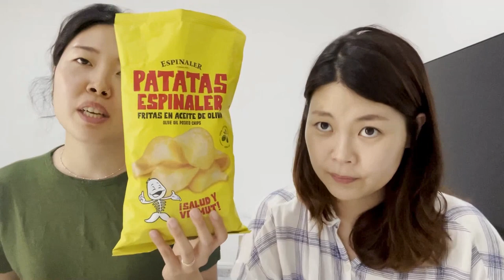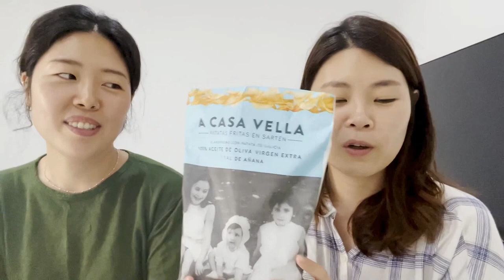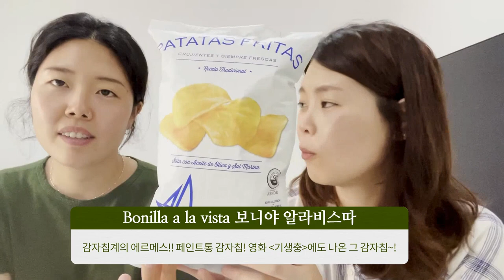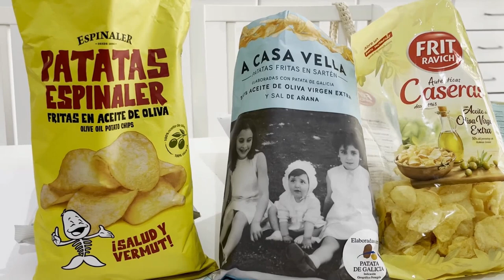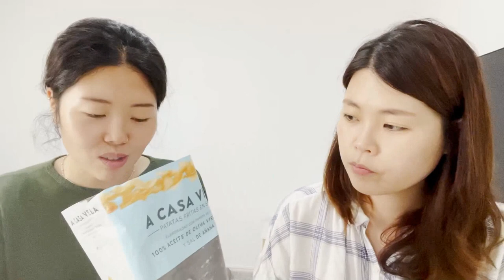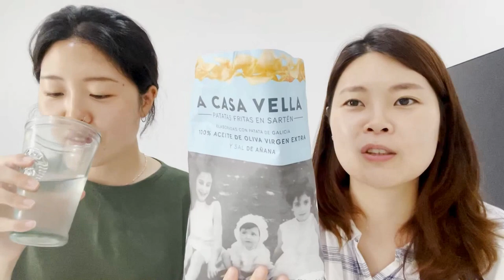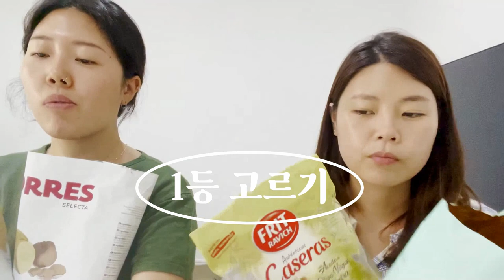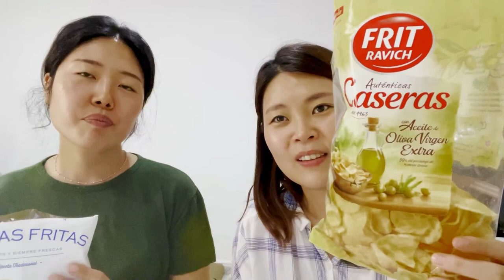[스페인 여행] 고오급 감자칩만 골라 리뷰해봤습니다. 페인트통 감자칩 포함 스페인 네임드 감자칩 구경하고가세요!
안녕하세요~! 아나와 지노입니다!!
저번 영상에서 언젠가 감자칩 종류별 리뷰를 하겠다고 했는데
했습니다!!
스페인여행 하시면서 슈퍼에 가면 감자칩 종류가 엄청 많은걸 보실 수 있을거에요!
그중에 저희가 2~4유로 사이의 감자칩들을 소개해봤어요!

=2유로대 감자칩=
1) Patatas Espinaler : 노란 봉투 감자칩/ 일반 슈퍼에서 자주 보임!
2) Patatas Casa Vella : 하늘색 봉투 감자칩/ Caprabo 라는 슈퍼에서 구매
3) Patatas Fritas Frit Ravich : 국민 감자칩/ 아무데서나 다팜!!

=3유로 이상 감자칩=
1) Patatas Sal de Ibiza : 민트색 봉투 감자칩/ El corte ingles 지하 슈퍼에서 구입!
2) Patatas Torres Truffle : 트러플 향 감자칩/ 일반 슈퍼에서 거의 보임!
3) Patatas Bonilla a la vista : 페인트통 감자칩/ 거의 안보임 ㅠㅠ 보이면 바로 사세욧!!